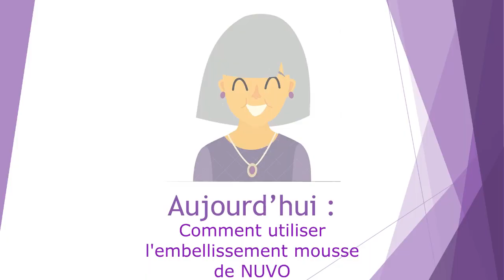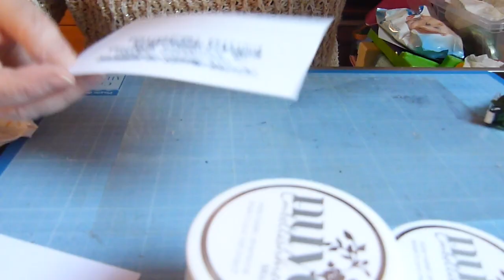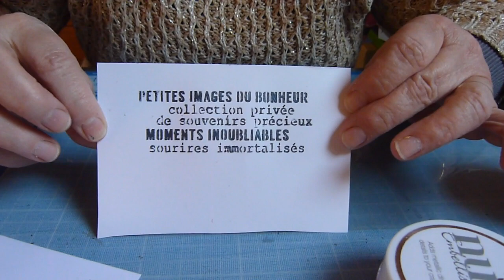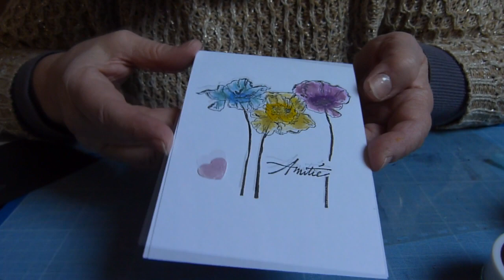Scrapbooking : Utiliser l'embellissement mousse NUVO pour vos fonds de page ou carteries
Voici comment, en utilisant les embellissements mousse NUVO, vous donnerez  un aspect satiné voire métallique à nos créations scrap.

Mon facebook : martine devillers (alias mamyscrap) - profil 2 hiboux - vous y verrez toutes mes carteries
Mon instagram : martine devillers (alias mamyscrap12) - vous y verrez également toutes mes carteries.